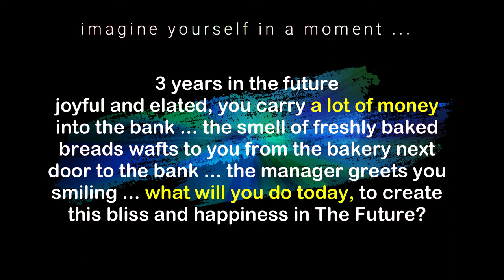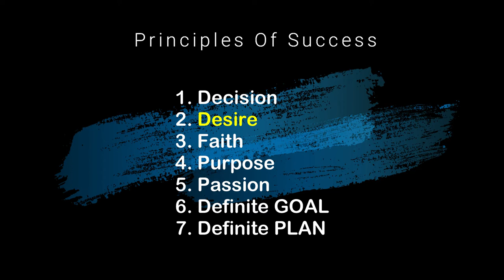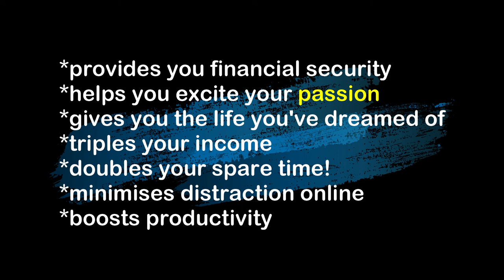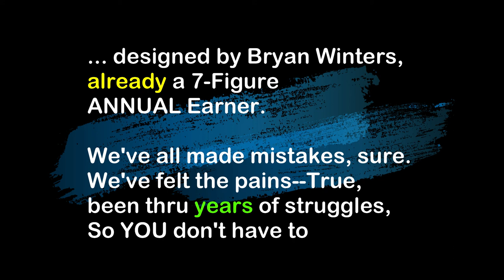🆕 Affiliate Marketing For Beginners & Get Started With Affiliate Marketing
This video shows affiliate marketing for beginners information. It also covers the following highly related topics and subjects:
- Get started with affiliate marketing
- How to become an affiliate marketer

YouTube is the best website to visit when looking for videos about affiliate marketing for beginners.
Affiliate marketing for beginners is undoubtedly something that intrigues you and quite a lot of people, so I made this video about this topic.
If you want to discover more about how to get started with affiliate marketing, I advise you to look into our various other video clips.

If you were trying to find more information about how to get started with affiliate marketing, or how to become an affiliate marketer, did this video help you?

Geoff Dodd, Trainer of Super Affiliates Online